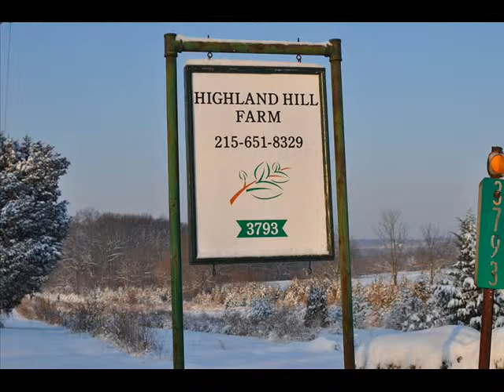Hunting for Rabbits With Beagles at Highland Hill Farm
see our other video here..  Hunting for Rabbits With Beagles at Highland Hill Farm